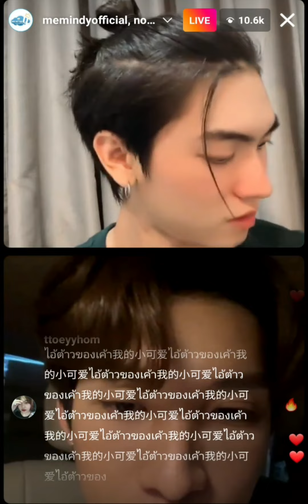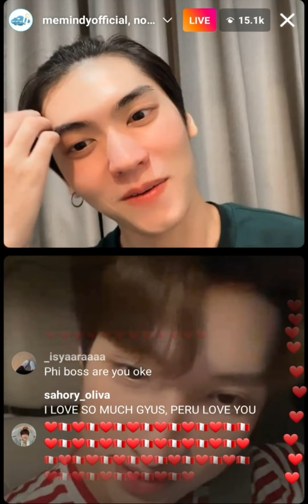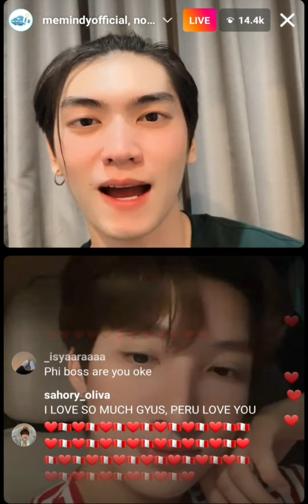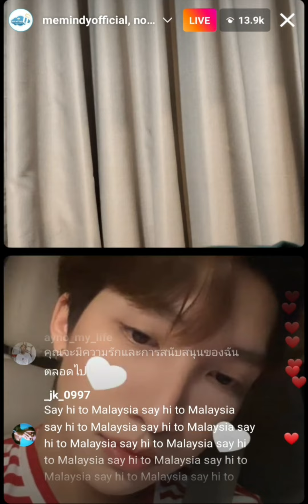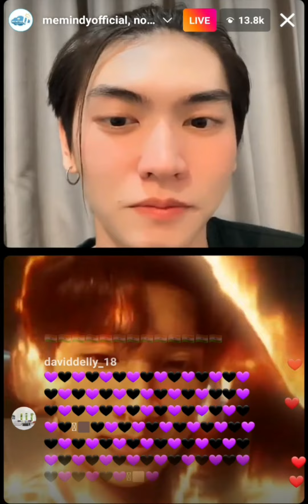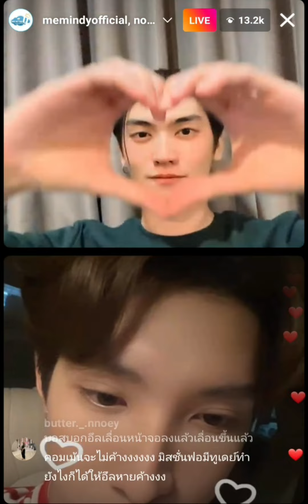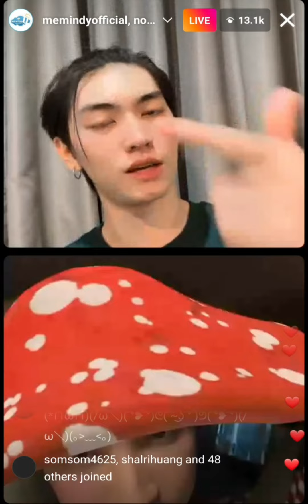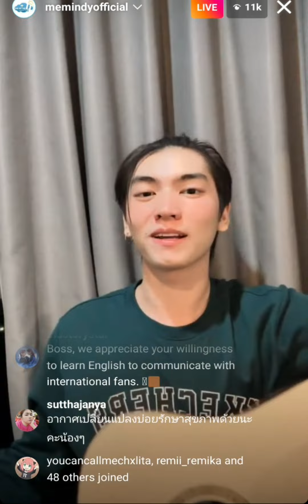Noeulle and Boss Instagram Live | Rain and Payu